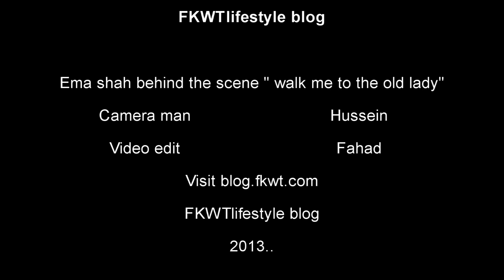أيما شاه "مشيني على الختيارة FKWT Ema Shah Mashiny Alailkhtyiarah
فيديو حصري خلف الكواليس للفنانة أيما شاه خلال تصويرها لأغنية "مشيني على الختيارة"
Exclusive video for FKWTlifestyle blog, behind the scene of filming the video clip of the artist Ema shah for her new song mashiny Alailkhtyiarh